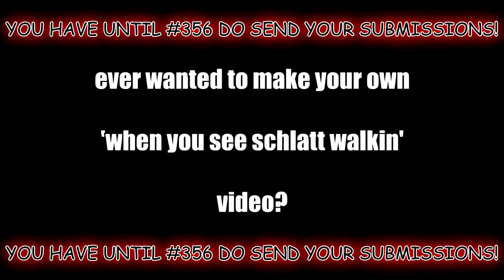when you see schlatt walkin to McDonalds & Sheep Walk [#354]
Thanks for submitting!! check their Channel if you would like.

Ever wanted me to upload your own Schlatt Walks?
And i'll upload them with Credit!

when you see schlatt walkin #354
Daily Schlatt Walkin
when you see schlatt walkin
jschlatt SMP Live CallMeCarson A Very Strange Minecraft Video schlatt walk all this guy did was make fallen kingdom i don't understand